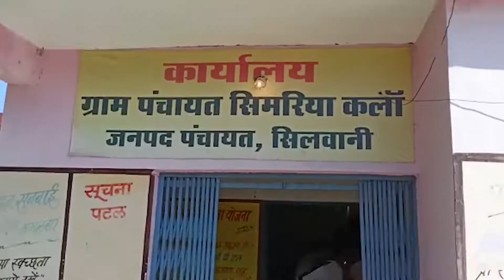सिलवानी रायसेन विधानसभा के विधायक रामपाल सिंह जी के निजी सचिव राजेंद्र पांडे जी सिमरिया ग्राम पधारे